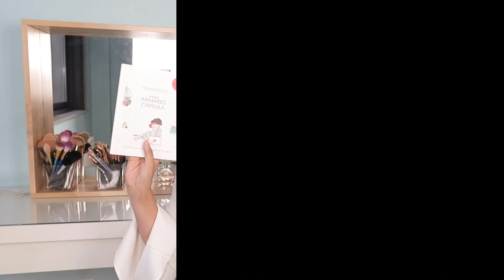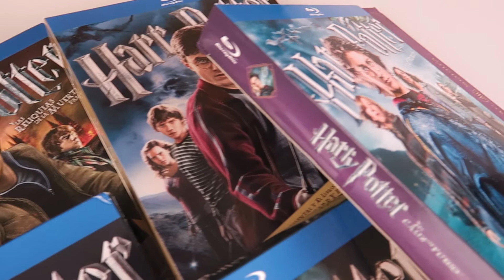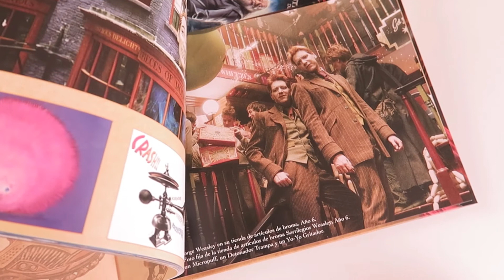Mis regalos de cumpleaños 2017 | Siempre unos zapatos negros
Hoy os traigo el haul de mis regalos de cumpleaños de este 2017, el año pasado ya os subí este mismo video y os gustó así que hoy repito. En el video podéis ver sobre todo ropa, también calzado y algunos libros y películas ¿Os animáis a verlo hasta el final?

Facebook: Siempre unos zapatos negros

¡Mil besos!

If you like the video please give me a 'Like' and tell me in the comments if you want more similar videos, do not forget to subscribe you to my channel!

A thousand kisses!

Gráficos:

"Designed by Freepik.com"